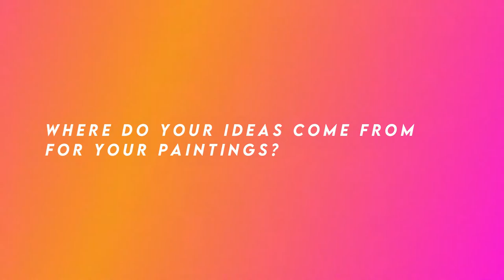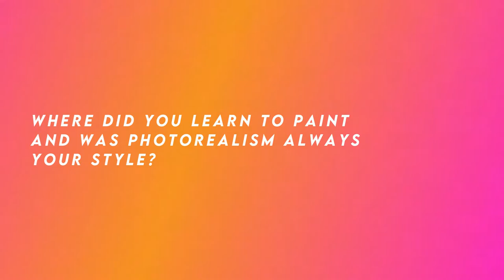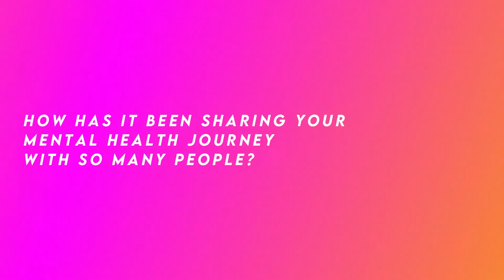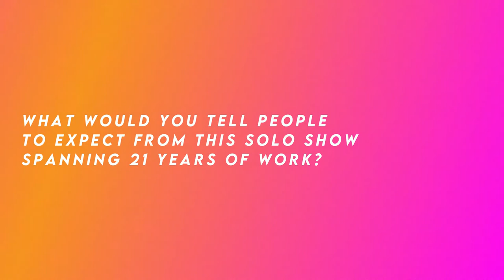Sarah Graham 'Pop Nostalgia' Interview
Interview for my solo show 'Pop Nostalgia' with Gone Rogue at the Mondrian Hotel, Shoreditch, London. Running from 26th May - 31st July 2022.